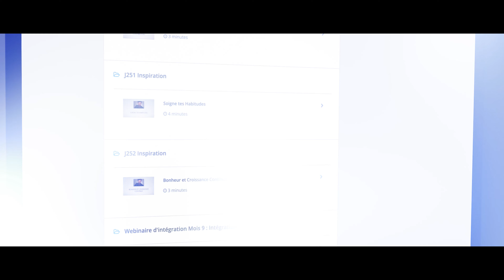Le chemin de la Liberté - L’histoire inspirante de Virginie